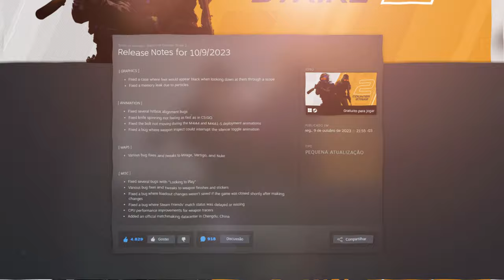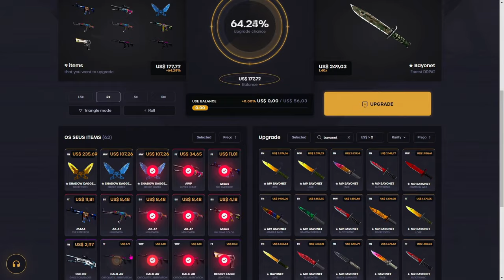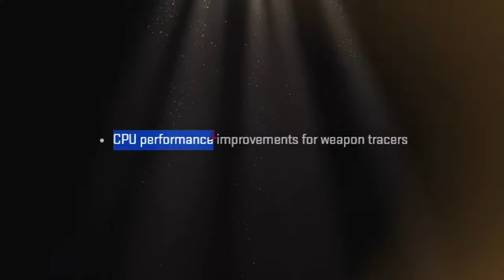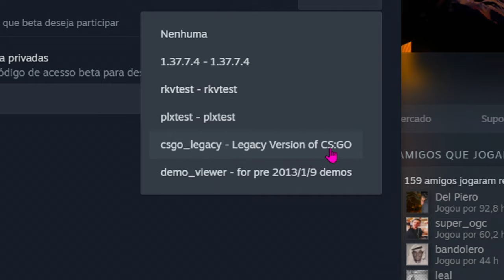CS:GO está de VOLTAAA. CS:GO LEGACY CHEGOU, possível fim do CS2?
CS2 corre um GRANDE RISCO? Será o fim do CS, vamos Vê UM POUCO sobre essa grande atualização do JOGO MAIS conhecido de FPS

CS:GO está de VOLTAAA. CS:GO LAGACY CHEGOU, possível fim do CS2?